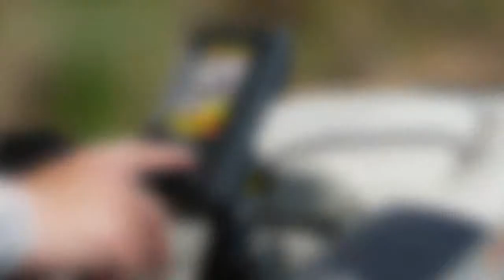Lowrance Elite-3x Launch Video (DK)